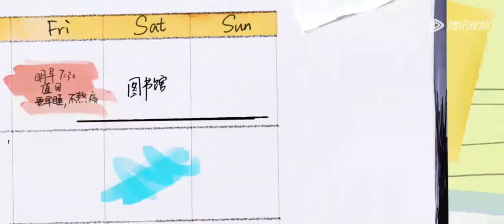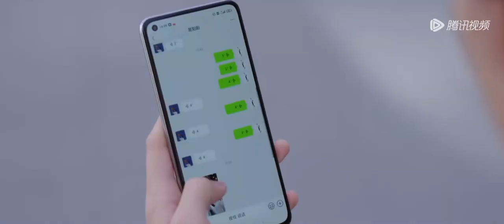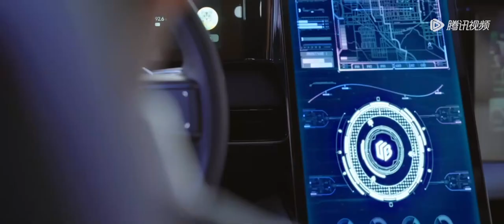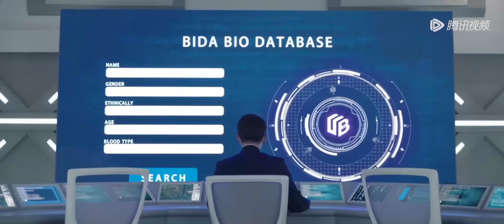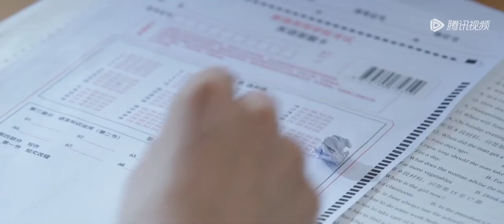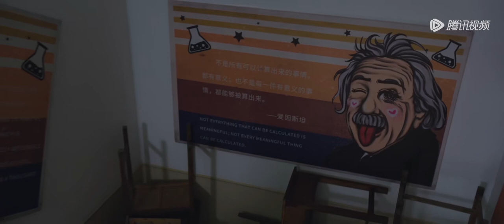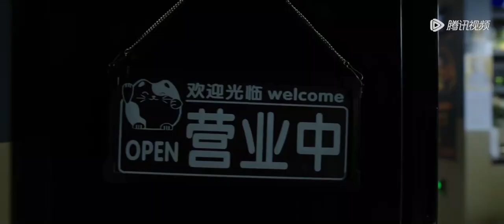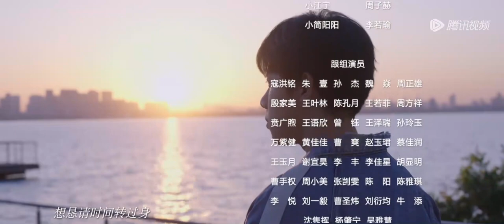【奇幻校园】《我和我爸的十七岁 Who's Your Daddy?》第01集——陈必达被换身份！重返校园学习当父亲？（周奇、李明德）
欢迎加入"腾讯视频"频道会员观看《我和我爸的十七岁》最新集数

【剧情介绍】中年科技大佬陈必达，因为一场意外与高中生高文明交换了身份。为了换回身体，陈必达绞尽脑汁，与以儿子江宇为代表的高中生们发生了各种碰撞和冲突。
在陈必达的激励下，江宇重燃梦想；在江宇赤子之心的感召下，陈必达重拾初心，并开始学习承担身为父亲的责任。陈必达和江宇逐渐成为最好的朋友，联手赢得了高中生科技创新大赛冠军，并带领全班参加越野赛，重新唤起了全体师生的斗志和团魂。
然而，随着高文明的苏醒，陈必达事业的危机陡然加强，陈必达进退维谷，只好告知江宇真相：其实，我是你爸。珍贵的梦想、纯真的友情和对父爱的憧憬，一瞬间全被这句平淡的话击个粉碎。江宇无法接受陈必达对自己的欺骗和利用，而陈必达面对伤心的江宇，也不知如何解释。
时间不等人，两人来不及化解误会，却必须再次联手。危机中，陈必达误打误撞了解到儿子的理想、情感和对父爱的渴望。陈必达终于觉醒：他意识到自己身为一个父亲，同时也身为一个科学家，所背负的责任。为了保护儿子，更为了科学家的使命，陈必达选择以牺牲自己的方式拯救所有人。在最后的时刻，父子真情流露，就在江宇终于人生第一次对陈必达喊出了那声“爸爸”的同时，陈必达的身体也失去了呼吸。
一切归于平静，生活依然继续。然而江宇似乎成长了许多，赤子之心不变，却拥有了直面自我，承担责任的勇气与能力。而江宇与高文明的友情，也将一直持续下去。
主演：  周奇、李明德、鹤男、张宸逍、陈镜依、廖慧佳、薛佳凝、孙浩、吴玉芳、严屹宽、施羽、高亮

00:00 更多精彩视频尽在 WeTV / Tencent Video APP
00:30 下载 WeTV / Tencent Video APP 看海量完整版腾讯视频